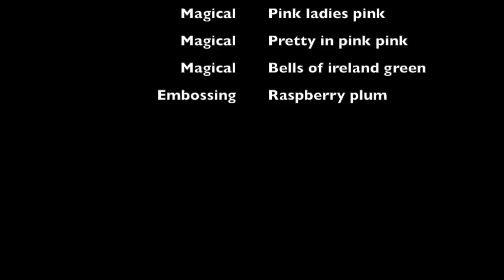Easy background canvas for LSG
Create an easy canvas using magical powders from Lindy's stamp gang